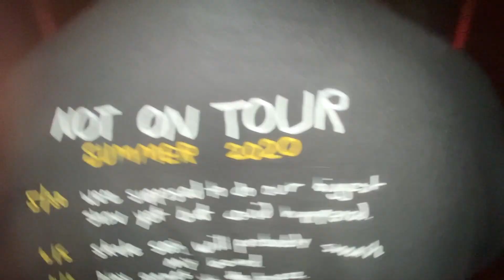CASPER THE GHOST MERCHANDISE 2020